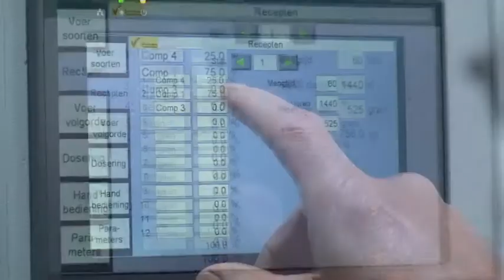Vliebo Dubbele Vijzelmenger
• Vijzelmenger voor stro, mais en brok
• Horizontale menger met 2 tegengesteld
  draaiende vijzels voor optimale menging
• PLC gestuurd
• Touch-screen bediening
• Automatisch voercharges aanmaken